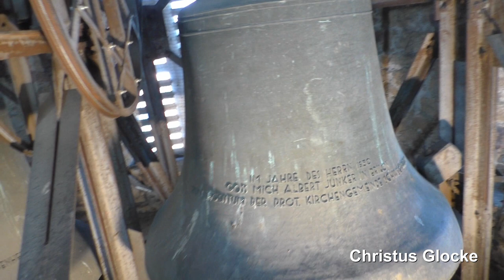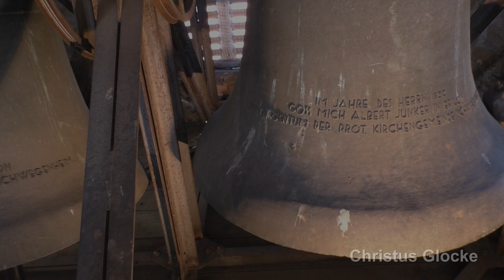Schwegenheim, prot. Kirche, Vollgeläut (Turmaufnahme)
Präsentiert wird eine Turmaufnahme des Plenums der protestantischen Kirche in Schwegenheim (Pfalz).
Schwegenheim ist ein Dorf welches in der Ostpfalz liegt. Es gehört zur Verbandsgemeinde Lingenfeld und zum Landkreis Germersheim. Schwegenheim zählt ca. 3000 Einwohner.
Die protestantische Kirche prägt das Ortsbild und befindet sich inetwa in der Mitte des Dorfes. Der Kirchenbau wurde im Jahr 1751 errichtet und im Jahr 1837 um ein Drittel nach Westen vergrößert. Der Turm stammt aus dem Jahr 1820. Die Kirche wurde im Jahr 2003 sowohl von innen als auch von außen renoviert.
Im Kirchturm befinden sich heute insgesamt vier Glocken, welche in unmittelbarer Nachkriegszeit aus Sonderbronze von Albert Junker aus Brilon gegossen wurden. Die Disposition des Geläuts ist leicht verstimmt, das Geläut ist aber dennoch sehr singfreudig und klangkräftig.

GLOCKENDATEN:

Glocke 1: d' (cis'), Albert Junker/Brilon 1950, 1580 kg

Glocke 2: f' (e'), Albert Junker/Brilon 1950, 911 kg

Glocke 3: g' (fis'), Albert Junker/Brilon 1950, 672 kg

Glocke 4: b' (a'), Albert Junker/Brilon 1950, 404 kg

Diese Aufnahme entstand zum Gottesdienst an einem Sonntag um 10.15 Uhr. Geläutet wurde ab 10 Uhr.
Ein großes Dankeschön an den Organisten für das Aufschließen des Kirchturms und somit auch für die spontane Ermöglichung dieser Aufnahme und an DPLP fürs Dabeisein und fürs Unterstützen.